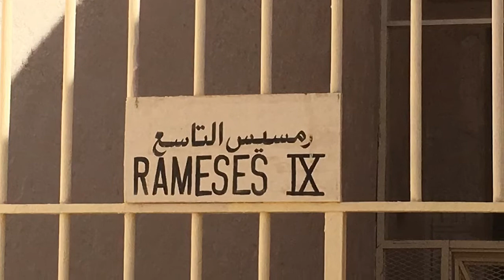Ramses IX tomb, Valley of the Kings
Decorations Inside KV6 or Ramses IX tomb include the Opening of the Mouth ritual and the ceiling of the burial chamber has paintings of the goddess Nut.